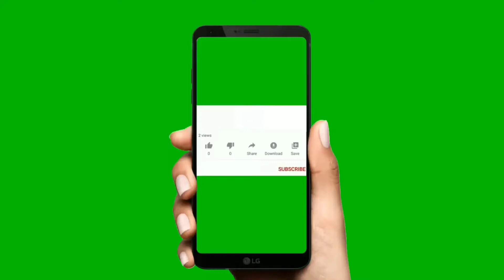महर्षि बाल्मीकि और भगवान राम का मिलन (ग्राम _ ईडा तल्ला 2022) Ashish rawat vlog